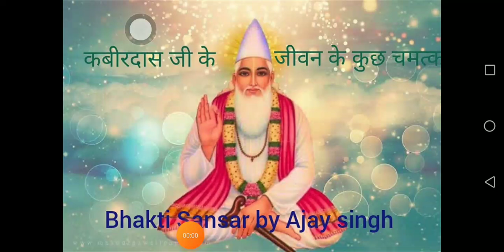कबीरदास जी के जीवन के कुछ चमत्कार